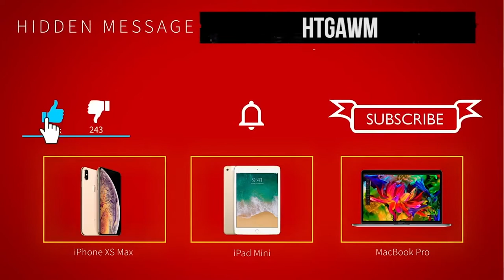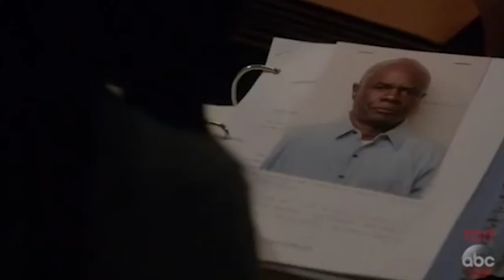What Are The How To Get Away With Murder Cast Doing Now?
Welcome back to Screen Tremble, today on the channel we are going to be diving deep into the world of How To Get Away With Murder Cast. How to Get Away with Murder is a legal thriller television series that premiered in 2014 and the show ended just recently with a total of 6 seasons. How to Get Away with Murder is widely popular because it instantly grabs your attention even in the first few minutes of watching it because each and every episode is intruiging. It is one of the best shows which is why this tv series has a huge and strong fan base.

The sixth and final season of How to Get Away with Murder has left fans heartbroken, us included because we would not be able to watch our favorite characters anymore and no more thought-provoking episodes. All the actors and actresses that portrayed the characters of the show were all amazing and did a very great job and it’s sad that we won’t be able to see them anymore as often, so if you wanna know more about the cast of How to Get Away with Murder and what they will be doing next now that the show has ended, watch this video now!